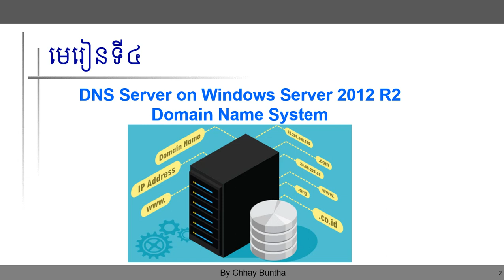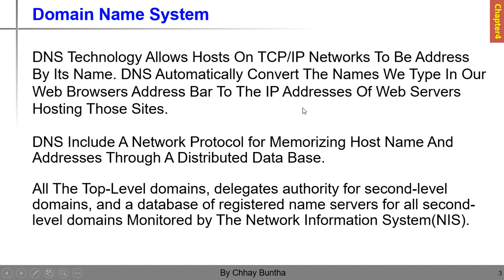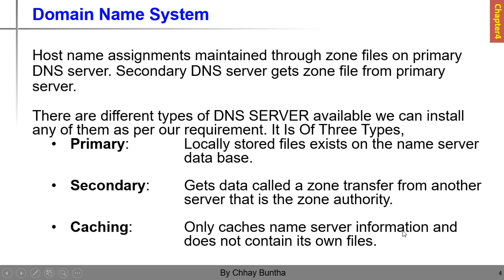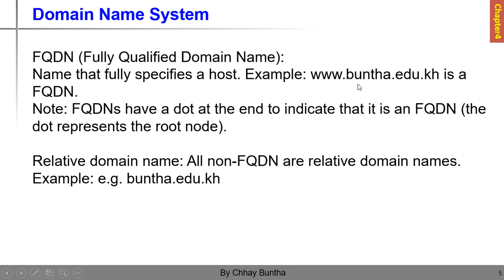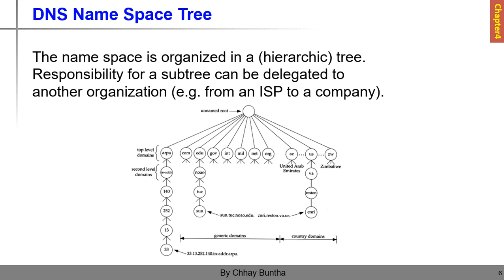Chapter 4 DNS on Windows Server 2012R2